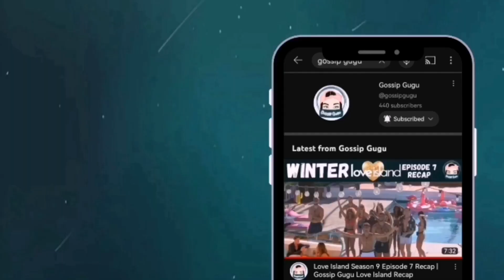Married at First Sight AU Season 10 Episode 1 | Gossip Gugu MAFS Recap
Married at First Sight Australia is back. We met the 10 lucky men and women who were willing to sacrifice their single lives for our entertainment and here is a recap of the first episode which includes 2 weedings

Gossip Gugu 💚🤍💚